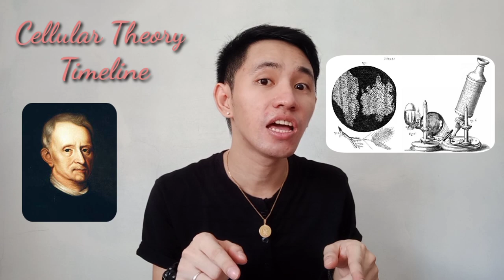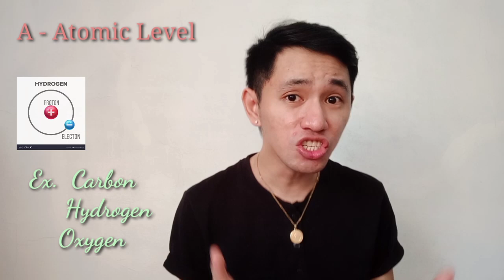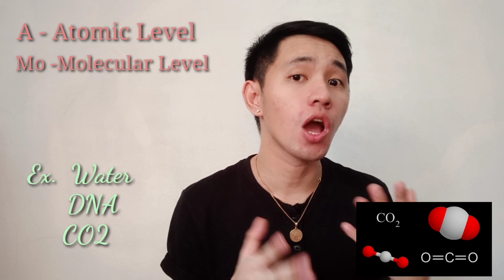How to Discuss Characteristics of Life in an Easy Way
Teaching science is more fun when you give ideas and pointers to your students. So in this video, you will know the Characteristics of Life nd how to understand it better.